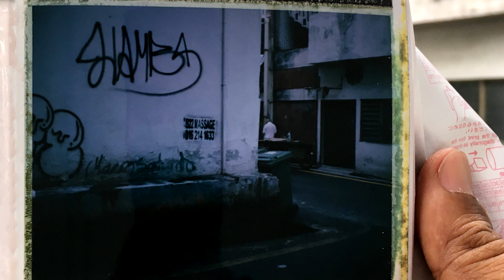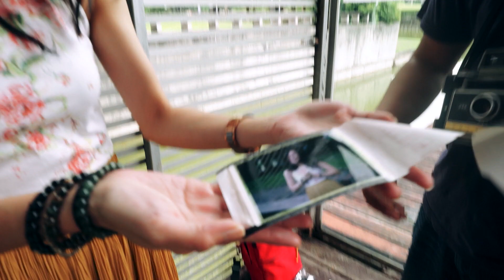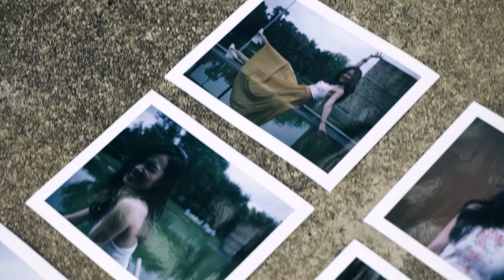Shooting (instant) Film with the Polaroid 335 Land Camera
This week, not only are we shooting instant film for a change, we have a special guest - Amanda Ang!